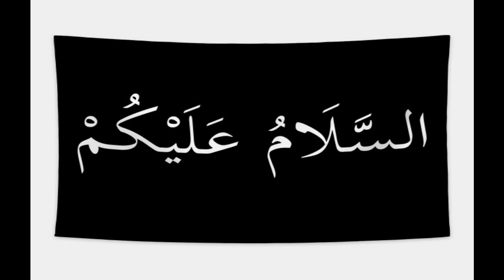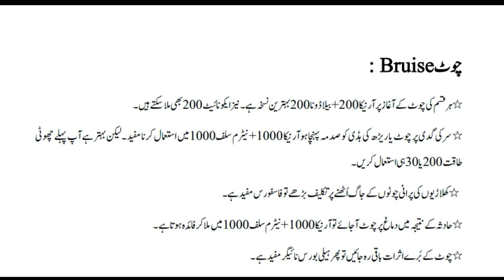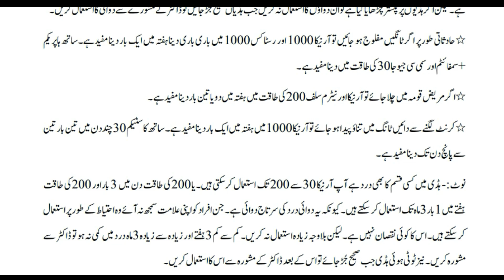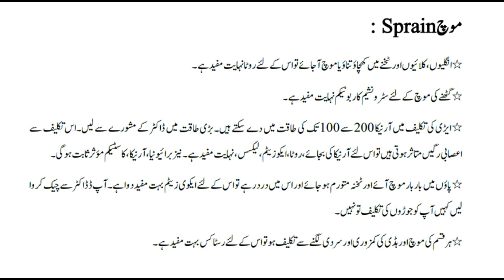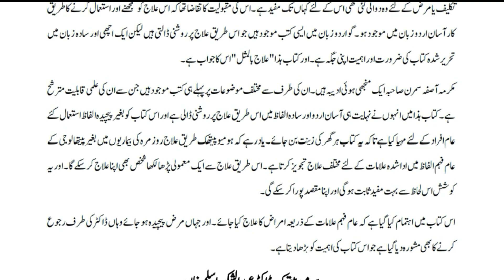Homeopathy Treatment for Problems of Bones. Part-3 / ہڈیوں کے امراص کا ہومیوپیتھی علاج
Homeopathy is the second mode of treatment emerging vastly across the world. This video contains homeopathic treatments for the different problems of the bones.